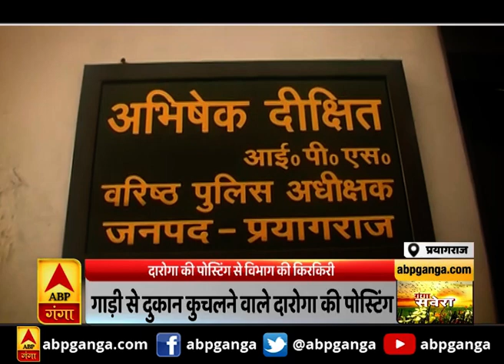Prayagraj : दारोगा की पोस्टिंग से विभाग की किरकिरी | ABP Ganga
रूख करते हैं प्रयागराज का ...जहां दबंग दरोगा सुमित आनंद एक बार फिर सुर्ख़ियों में है...इस बार मामला दरोगा को गुपचुप तरीके से अहम चौकी का प्रभार देने का है...दरोगा सुमित आनंद इससे पहले सोशल डिस्टेंसिंग का पालन नहीं करने पर फुटपाथ पर दुकानदारों को सब्जियों पर पुलिस की जीप चढ़ाने को लेकर चर्चा में आए थे...